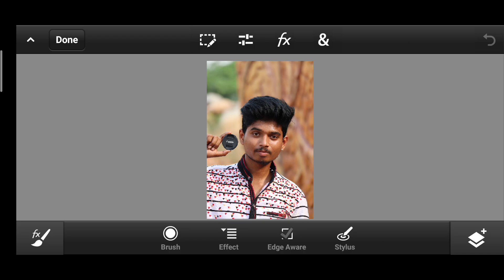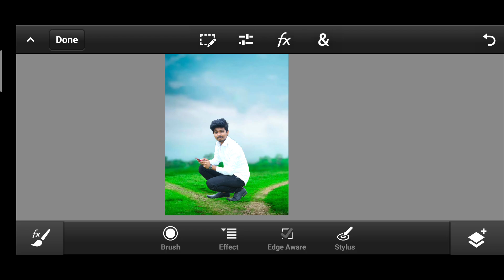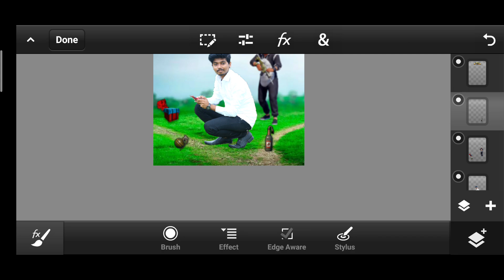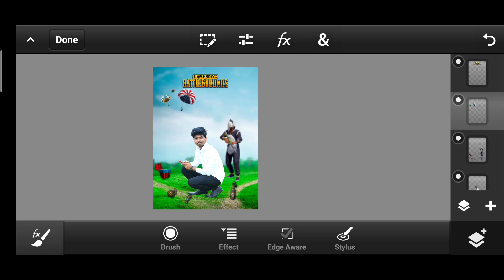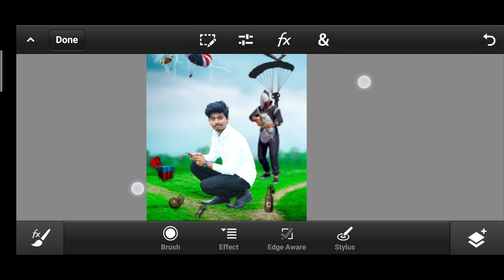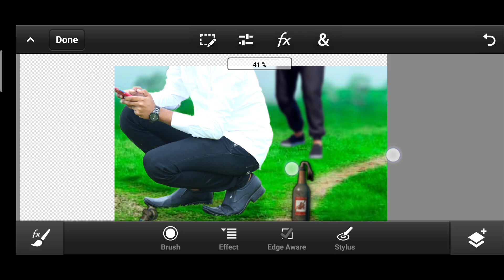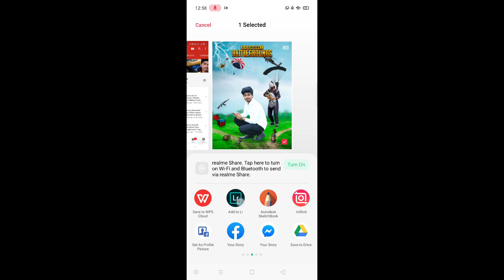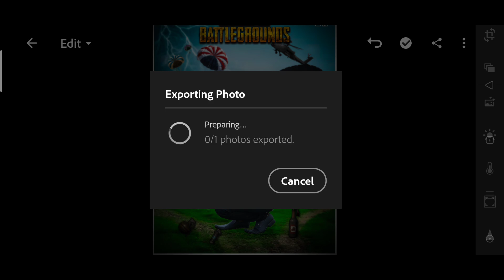Pubg game poster photo editing Tutorial in pscc || telugu editing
Try this edit and tag me on Instagram SURESH BOGA

• PS cc
• photo shop CC 2019
• photoshopcs6
• adobe Photoshop cs6
•cs6
•adobe Photoshop
•graphic design
• logo design
• finishing
• manipulation
• designing